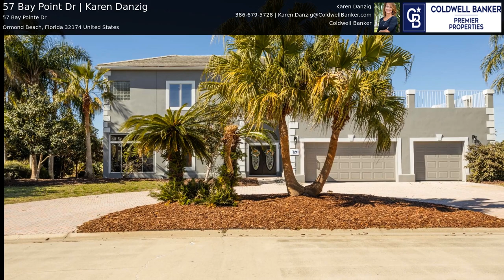57 Bay Point Dr | Karen Danzig